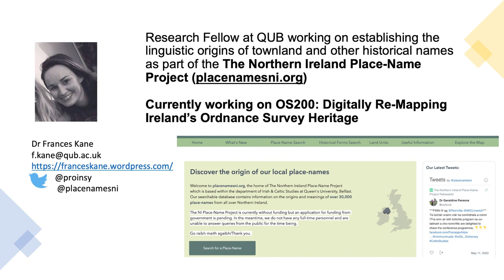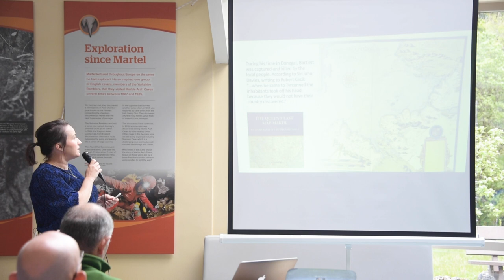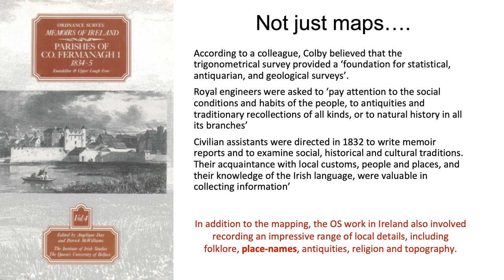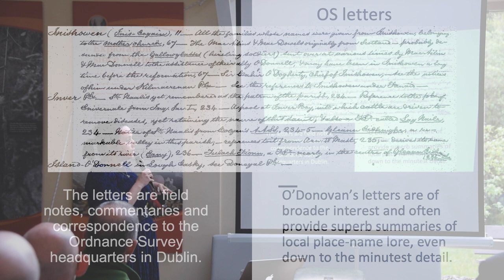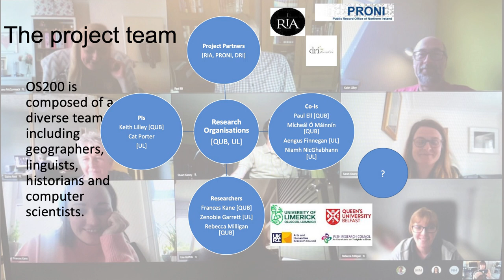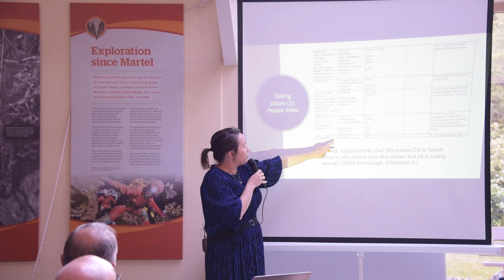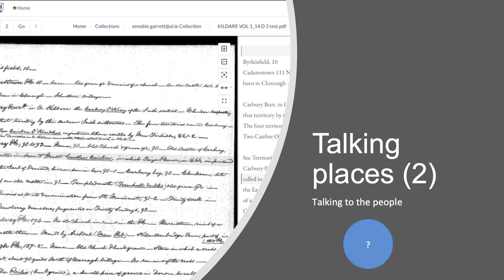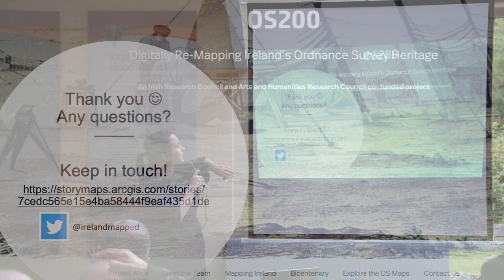Frances Kane: British Army Ordnance Survey mapping of Cuilcagh Mountain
A talk by Frances Kane from Queens University Belfast on the 1820 British Army Ordnance Survey mapping on Cuilcagh Mountain.